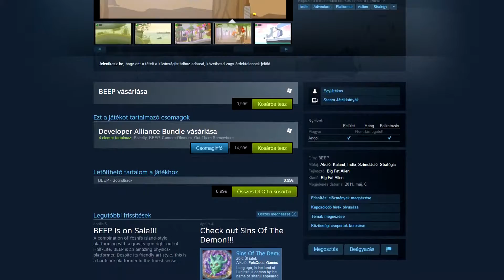Olcsó Steames Játékok Sorozat #2 - Beep